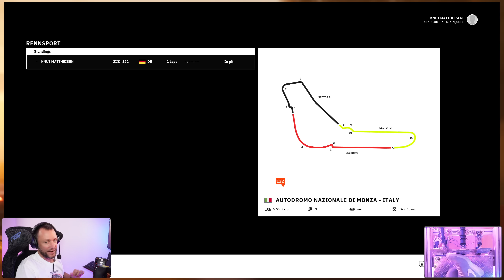Mein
Wie ist der aktuelle Stand bei​ @RENNSPORT_gg und wie fährt es sich überhaupt?!
Das klären wir in diesem ersten Video zum Thema Rennsport.

00:00 - Start
02:38 - Ab ins Game
04:55 - Audi R8 Evo II @Monza
12:48 - Porsche 911 GT3 @Spa
21:44 - Praga R1 Cup @Hockenheim
28:04 - BMW M4 GT3 @Nürburgring
37:19 - "Fahr-zieht"

Für alle, die mehr Knut Mattheisen Entertainment wollen
hardware
Rig: Custom Alu Rig based on Motedis S-Dream
Base: Fanatec DD1
Wheels: Podium Lenkrad Porsche 911 GT3 R, Fanatec F1 eSports V1,
Rim Round 1, McLaren GT3 V2 and some other Stuff
Pedals: Heusinkveld Ultimate Pedals + Upgrade Kit
Shifter: Fanatec CS SQ V1.5

ASUS TUF Gaming GeForce RTX™ 4090 OC Edition
AMD Ryzen 9 7900X3D
MAG MSI Tomahawk WIFI AMD X670E
be quiet! Silent Loop 2 360mm All-in-One
32GB G.Skill Trident Z5 RGB DDR5-6400
Samsung 49" DQHD curved Gaming-Monitor
Sony ZV-E10 + RØDE VideoMic GO II
Audio-Technica AT2020
Beyerdynamic DT-797 PV
Elgato Wave 3 + Stream Deck
Vitade 960A Pro 'as PedalCam'